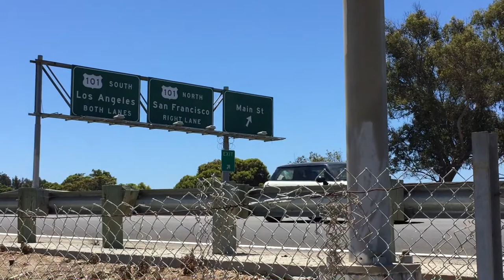Freeway 2 - Free Stock Footage